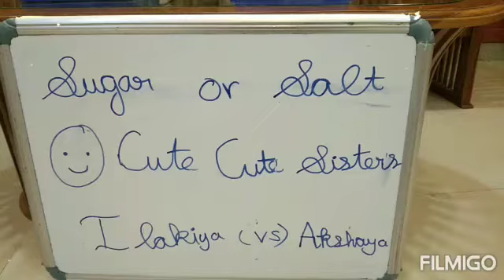Sugar and Salt Challenge.Ilakiya vs Akshaya.Cute Cute sisters👭